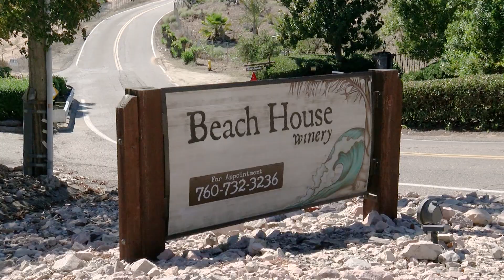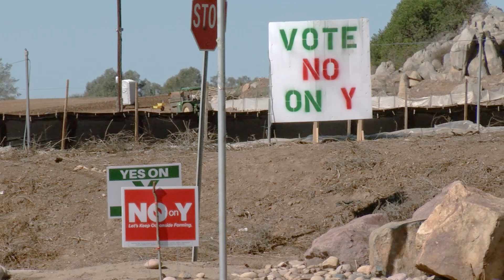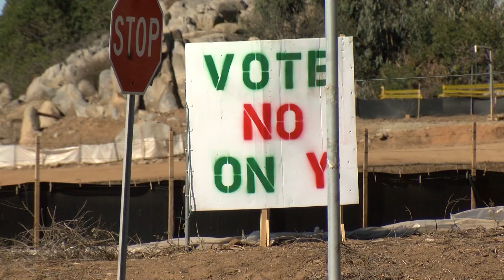Oceanside’s Open Space Initiative Would Give Voters Say Over Development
THE ELECTION IS IN 8 DAYS AND IN OCEANSIDE, ONE OF THE BIG QUESTIONS IS ABOUT DEVELOPMENT.
     SHOULD IT BE MORE DIFFICULT TO TURN FARMLAND INTO NEW HOUSING?
     KPBS NORTH COUNTY REPORTER ALISON ST JOHN TELLS US ABOUT "MEASURE Y".